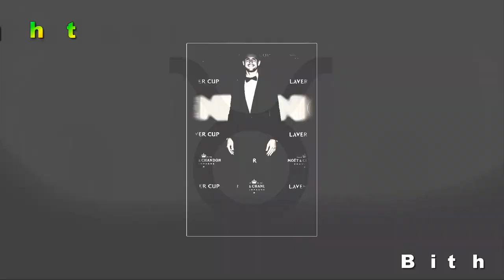Grigor Dimitrov Age, Biography, Net Worth, Girlfriend and Family 2020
Real Name : Grigor Dimitrov
Birthday : 16 May 1991 (Age 29)
Birth Place : Haskovo, Bulgaria
Occupation : Bulgarian Tennis Player
Turned Pro : 2008
Plays : Right-Handed (One-Handed Backhand)
Coach : Christian Groh and Andre Agassi
Educational Qualification : Graduate
Net Worth in 2020 : $12 Million
Salary : $4 Million
Prize Money : US$18,743,831
Endorsement : Nike, Wilson, Rolex
Residence : Monte Carlo, Monaco
Height in Centimeters : 1.91 m (6 ft 3 in)
Weight in Kilograms : 81 kg (178.5 lbs)

Grigor Dimitrov Family Member List :

Father : Dimitar Dimitrov (Bulgarian Volleyball Player)
Mother : Maria Dimitrova
Marital Status : Unmarried
Ex Girlfriend : Nicole Scherzinger (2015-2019, American Singer-Songwriter)
Ex Girlfriend : Maria Sharapova (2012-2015, Russian Tennis Player)